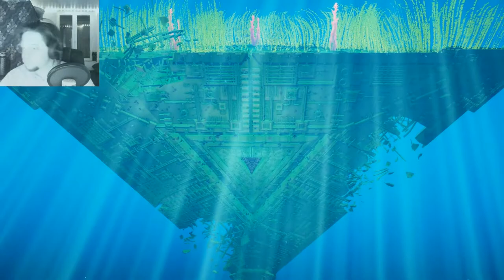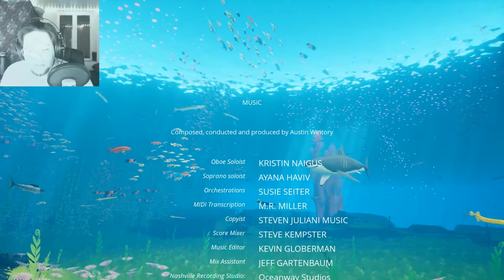🎮 ABZÛ - full game!